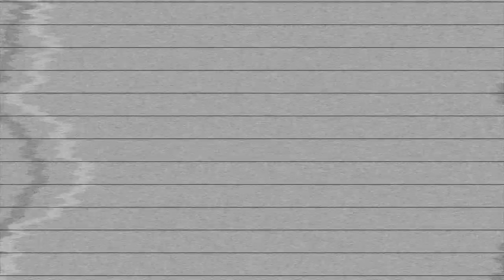Nueva Keratin Glow Water Garnier | ¿Quita el frizz en 10 segundos?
Ponemos a prueba la nueva AGUA LAMELAR Keratin Glow Water y Sleek & Shine Glass Hair Water de GARNIER FRUCTIS que prometen quitar el frizz en 10 segundos y brindarte un brillo tipo espejo. Serum para el cabello Garnier.

¿Será cierto? ¡Vamos a descubrirlo!

productos mencionados:

Keratin Glow Water GARNIER FRUCTIS ADIÓS ESPONJADO
Sleek & Shine Glass Hair Water GARNIER FRUCTIS

Recuerden de seguirme en Instagram para estar en contacto!

Filmado y editado por Attalia Dasbel